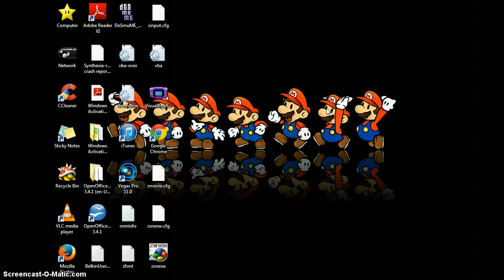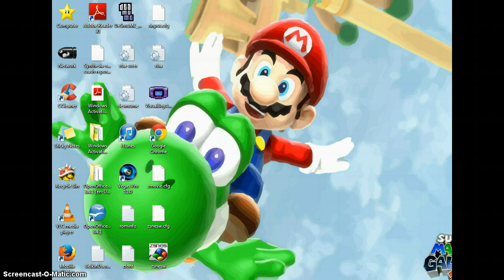Gaming now: The new games.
I said " sowy " at the end... WTF WAS I THINKING?!!?!?!!?